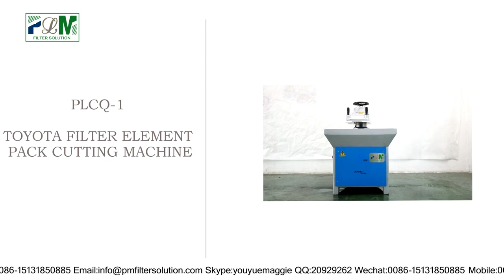PLCQ 1Heat Sealing Filter Cutting Machine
This equipment is mainly used for industrial die cutting cotton textiles, hard paper or other non-metal type punching and cutting.